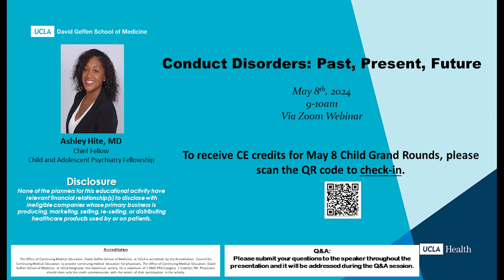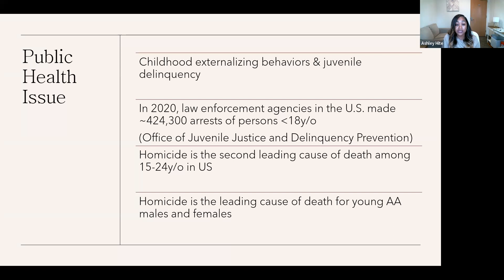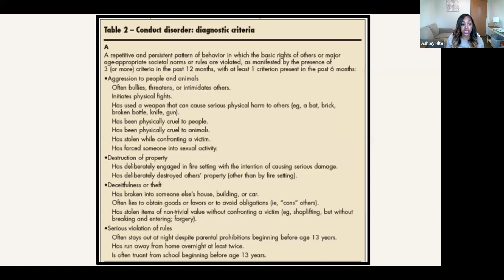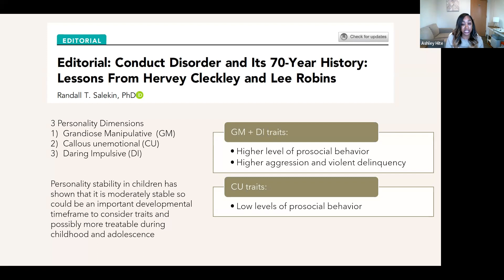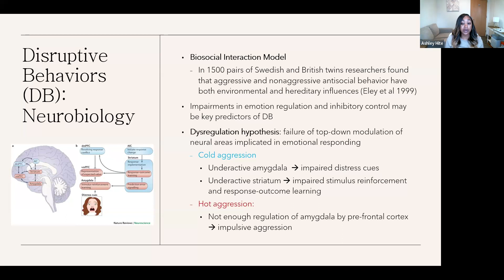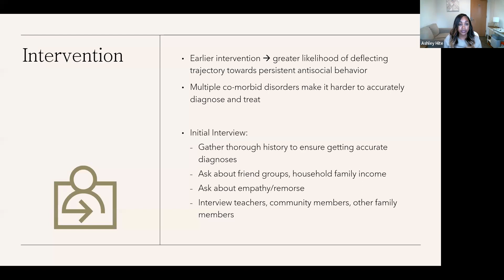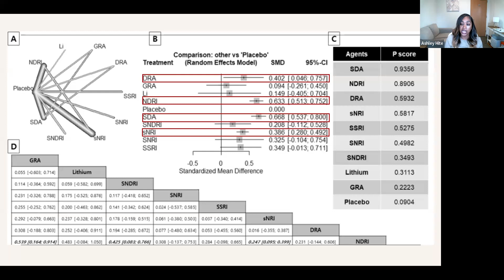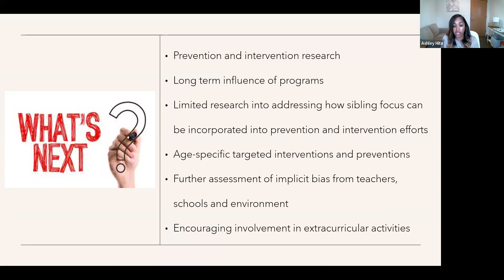Child Grand Rounds, 2024-05-08, Dr. Ashley Hite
Child Grand Rounds

Ashley Hite, MD
"Education over Service: Integration of Peri-Infant Maternal Mental Health in Child & Adolescent Curriculum"